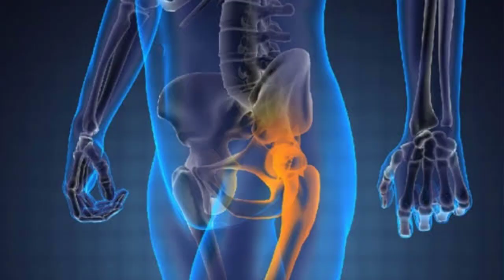MORRE APRESENTADORA SUSANA NASPOLINI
OLÁ SEJAM TODOS BEM VINDOS AO CANAL LUTO NEWS NO VIDEO DE HOJE TEMOS UMA TRISTE NOTÍCIA MAIS ANTES DE QUALQUER COISA PEÇO QUE INSCREVA-SE E DEIXE O SEU LIKE OBRIGADA.

APÓS UMA QUERIDA APRESENTADORA PRECISAR SER INTERNADA INFELIZMENTE UM TRISTE COMUNICADO CHEGOU, DE ACORDO COM DIVULGAÇÕES A JORNALISTA QUE LUTAVA CONTRA UMA TERRÍVEL DOENÇA TEVE QUE SER LEVADA AS PRESSAS PARA O HOSPITAL DEVIDO A SUA ENFERMIDADE TER SE AGRAVADO, ELA FICOU ALGUNS DIAS INTERNADA MAIS POR CAUSA DAS COMPLICAÇÕES CAUSADAS PELO GRAVE CÂNCER NO OSSO DA BACIA A QUERIDA TINHA ELA NÃO RESISTIU, ALÉM DESTA DOENÇA ALGUNS ANOS ATRÁS ELA TAMBÉM TEVE UM CÂNCER NA MAMA E NA TIREOIDE AMBAS AS DOENÇAS FORAM CURADAS.

ESTAMOS FALANDO  DA JORNALISTA E APRESENTADORA SUSANA NASPOLINI, QUE SE TORNOU CONHECIDA POR TRABALHAR NA REDE GLOBO DO RIO DE JANEIRO COMO REPÓRTER. SUSANA AINDA TEVE PASSAGENS DIVERSAS EMISSORAS AO LONGO DE SUA TRAJETÓRIA.

QUE DEUS POSSA CONFORTAR TODOS SEUS FAMILIARES, AMIGOS E ADMIRADORES DESCANSE EM PAZ SUSANA NASPOLINI.